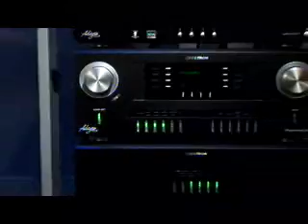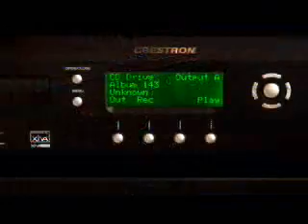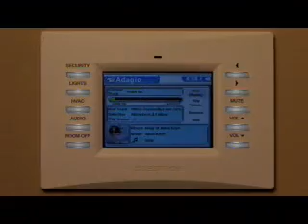Présentation Crestron Adagio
La gamme de diffusion sonore Adagio de Crestron.
10 sources pour 6 zones et 45W par canal.